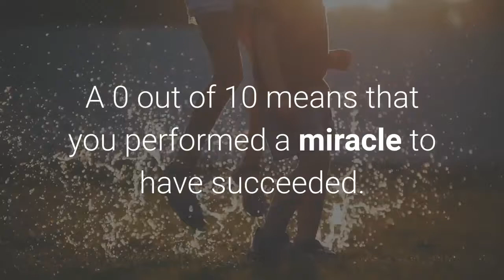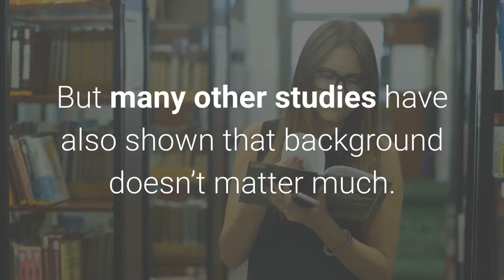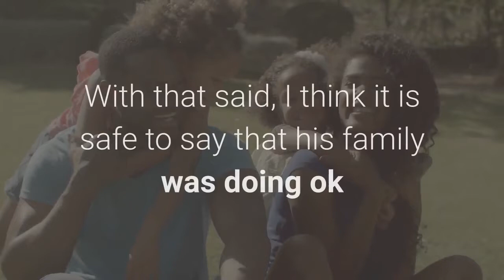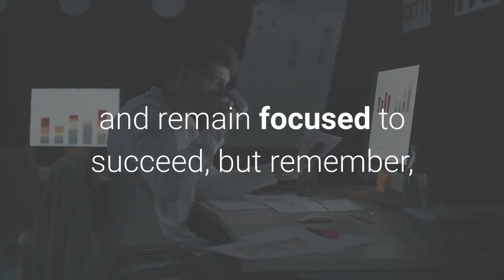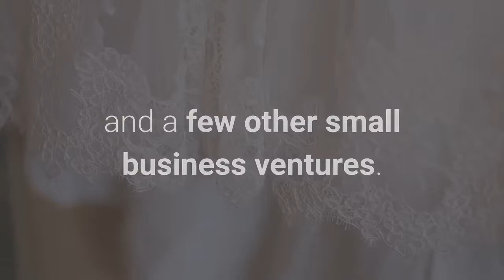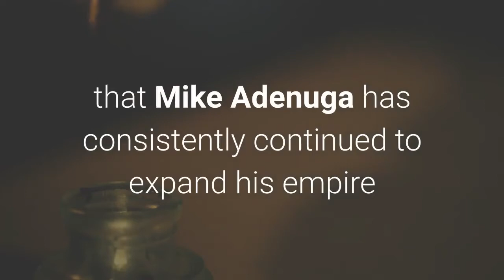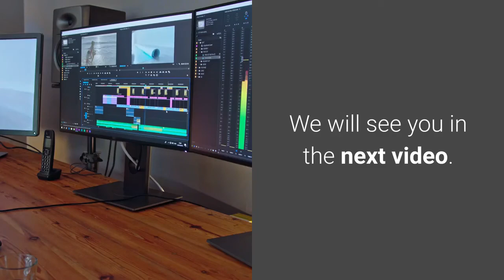African Billionaire series : (Mike Adenuga in Focus)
MIKE ADENUGA
Welcome, future millionaires to another episode on this channel. We hope that you all are doing ok and feeling pumped to succeed. This is another video in the African billionaire series, where we analyze an African billionaire using the following metrics: background, education, early career, and present career. At the end of the day, the higher the score, the more likely it was for the billionaire to get to where he is. The lower the score, the more applause he deserves from us because the odds were stacked against him. A 10 out of 10 means that you were expected to succeed. A 0 out of 10 means that you performed a miracle to have succeeded. If you would love such content, then keep watching.
The original video on the top 10 African billionaires will be linked in the description box below in case you want to check that out.
If you are new here, you are welcome to Millionaire by 25 YouTube channel. The best place on the internet to get inspiration and information about wealth, business, and making money online. Our goal on this channel is to take you steps closer to your goals of financial freedom.
So, without further ado, let’s get into the video.
NUMBER 1.
BACKGROUND.
Here, we look at the background of the individual and see how much of his or her success can be attributed to it. A lot of studies have shown that background can greatly affect potentials for success. For instance, being born in a third world country without formal education has greatly made the journey to the top for the individual very difficult if not impossible. But many other studies have also shown that background doesn’t matter much. Of course, there are a lot of self-made millionaires that have humble beginnings. Do you think background plays a major role?
Chief Michael Adeniyi Agbolade Ishola Adenuga Jr, GCON, popularly known as Mike Adenuga was born on the 29th of April 1953 to Oloye Michael Agbolade Adenuga Sr, and, Omoba Juliana Oyindamola Adenuga. His father was a school teacher while his mother was a businesswoman of royal Ijebu descent.
With that said, I think it is safe to say that his family was doing ok and he was within the middle to upper class of society. That means he could afford formal education. Which is the case, as we will come to see in the next metric. And since his mother was into business at the time, I suppose this was the origin of his interests in business.
Based on all these, I see it fit to give him a 7 out of 10, because, he had pretty good odds in his favor.